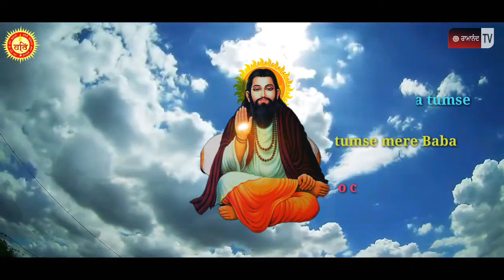Guru Ravidas ji Mharaj Main Mangta tumse Mere Baba new Video Whatsapp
Allumb Name.Guru Ramanand Ji tv

oficial Channe Dera Sri 108 Sant Sarvan das ji
Sachkhand Ballan
Panjab Jalender Haryana